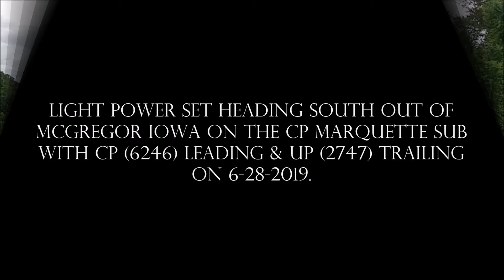[Light Power] (CP) Marquette Sub on 6 28 2019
Light power set heading south out of McGregor Iowa on the CP Marquette Sub with Canadian Pacific 6246 leading & Union Pacific 2747 trailing on 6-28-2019.